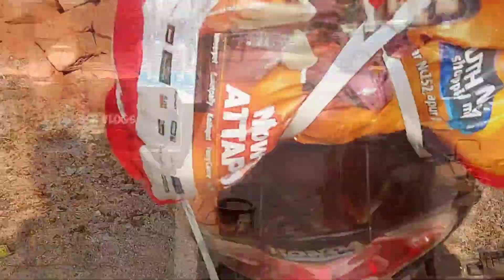❤❤సమ్మక్క సారక్కల❤❤ జాతర కోసం మా ఊరి ప్రయాణం దారి మధ్యలో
❤❤సమ్మక్క సారక్కల❤❤
జాతర కోసం మా ఊరి ప్రయాణం దారి మధ్యలో